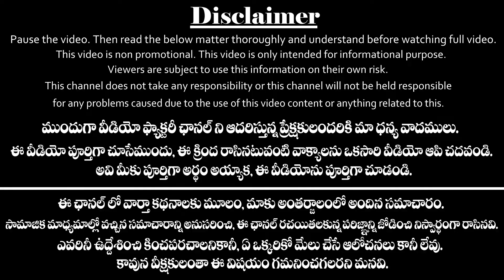కోపంలో తల్లిదండ్రులు అన్న మాటలు , పెట్టె శాపనార్ధాలు ఫలిస్తాయా? Parents Must Watch Video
కోపంలో తల్లిదండ్రులు అన్న మాటలు , పెట్టె శాపనార్ధాలు ఫలిస్తాయా?
Parents Must Watch Video
What Happens When Parents curse children out of Anger and Dharma Sandehalu in Telugu by video factory.